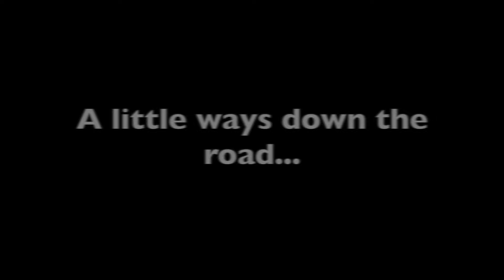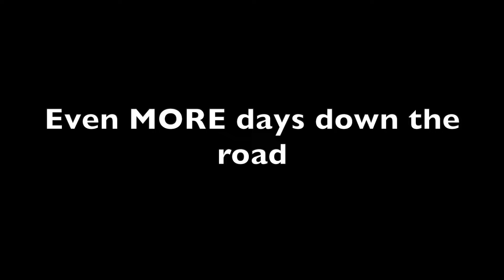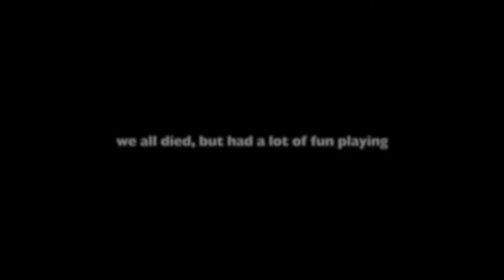Dilophosaurus Pack Life [The Night Terrors ~ The Isle Evrima]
Welcome to a 12+ hour gameplay of dilophosaurus in the Isle Evrima! We killed over 5 fully grown carnos, tenos, and more!

This was a lot of fun and I enjoyed playing with my friends!

Timecodes
00:00
00:23 - Highlands
00:53 - Pachy
1:50 - Carno Hunt
2:50 - Beach
3:11 - Teno Hunt
5:39 - 2v3 Carnos
7:45 - Cera Attack
8:30 - Carno falls off
9:11 - Carno Chase
11:26 - Omni Chase
12:23 - Carno kills
13:22 - Healing up
14:55 - Deino escape
16:02 - Cera kills